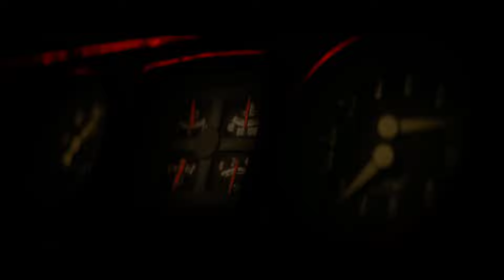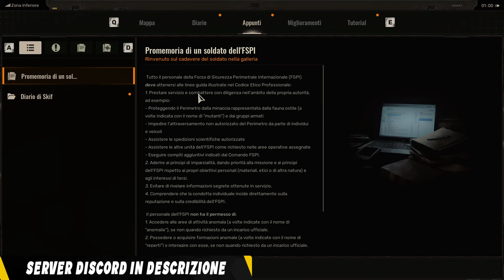Cosa ci riserverà la ZONA con MASSIMA DIFFICOLTA'? - STALKER 2 | EP01 - Gameplay [ITA]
► Vuoi supportarmi? 💬 La tua partecipazione è fondamentale e può essere di grande aiuto per aiutarmi a capire che tipo di content preferisci!

► FAQ:

1) Che PC hai?
- CASE: ATHENA M2 MID TOWER 3*ARGB
- CPU: i7-12700K 25
- Scheda Madre: B760 DDR5
- Alimentatore: 850 WATT 80 Plus Gold ATX 3.0 Dissipatore a Liquido 240mm
- Scheda Grafica GeForce RTX 4070 Ti Gaming OC ( 12 GB GDDR6X/PCI Express 4.0,3 Triple Fan )
- Ram: 32GB, DDR5, 5600MHz / 1000 GB SSD NVMe, Gen3 x 4 PCIe, M.2 2280, 3D NAND + Hard Disk 2000GB Sata III

2) Possiamo giocare insieme?
Entrate nel mio Discord e tenete d'occhio la sezione "annunci"! Organizzo partite con la community quando possibile.

3) Giochi console?
No, sono solo su PC al momento.